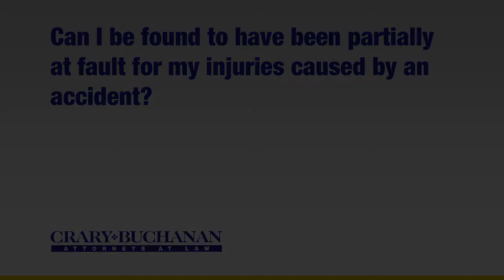Can I be found to have been partially at fault for my injuries caused by an accident?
Can I be found to have been partially at fault for my injuries caused by an accident? | Crary Buchanan Attorneys at Law | Personal Injury Law | 759 South Federal Highway, Suite 106, Stuart, Florida 34994 | | Dedicated Legal Advocates Since 1927